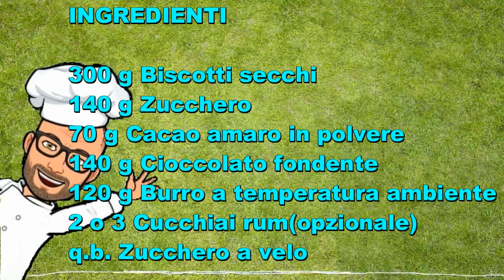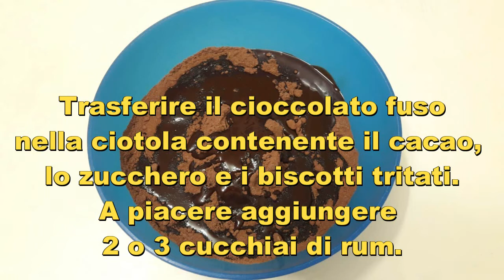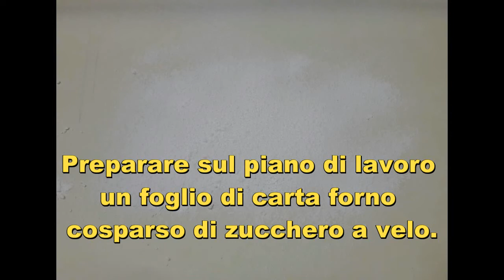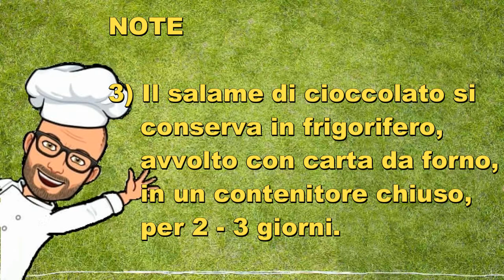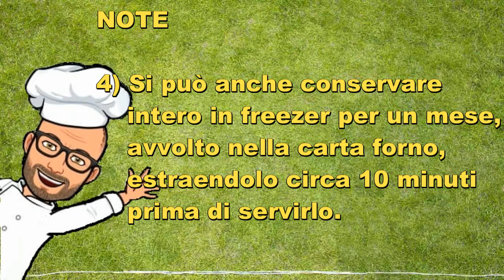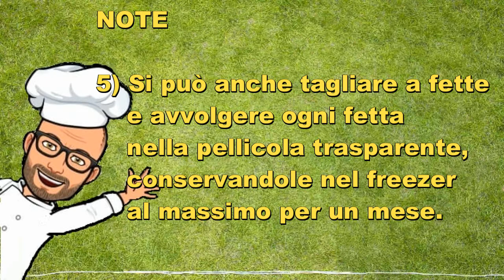Salame di cioccolato senza uova di Pic bimby Tm6 Tm5 Tm31 Tm21 Thermomix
Il salame di cioccolato senza uova, è semplice da preparare ed è ottimo anche per chi è intollerante alle uova, non avendole tra gli ingredienti. Si prepara senza cuocere nulla e si conserva in frigorifero o in freezer.
Generalmente si serve freddo, come un dessert estivo,  ma è perfetto anche per una merenda invernale, o da preparare e servire durante le feste di Natale o di Pasqua.
Per preparare il salame di cioccolato si utilizzano biscotti secchi, ma possiamo anche usare un mix di biscotti che sono rimasti nella nostra dispensa, Inoltre, è un’ottima soluzione per smaltire del cioccolato in eccesso, soprattutto nel periodo pasquale.
Tutto ciò rende questa ricetta un'ottima ricetta di riciclo.
 Il salame di cioccolato si può conservare in frigorifero per un paio di giorni, oppure si può congelare, avvolto nella carta da forno o nella pellicola per alimenti, per un mese; in quest’ultimo caso spolverlo con lo zucchero a velo solo al momento di servirlo.